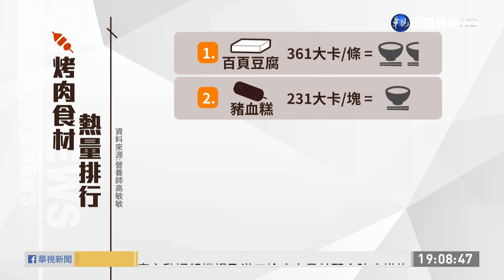烤肉熱量排行! 百頁豆腐7成都是油 | 華視新聞 20201001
中秋節吃烤肉，要避開哪些熱量超標的地雷食材呢？您知道嗎？搭配烤肉的百頁豆腐，在營養師眼中可以說是大魔王！因為它的成分7成是油脂，烤一條吃下肚就有361大卡，等於是一碗半白飯的熱量！還有豬血糕、甜不辣等等、大家愛吃的加工食品，都在熱量排行榜的前幾名！